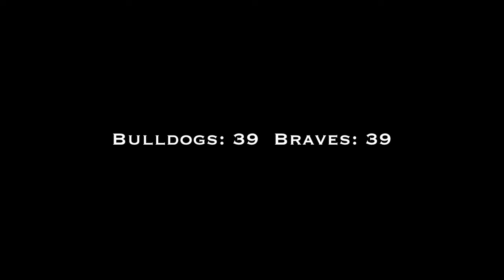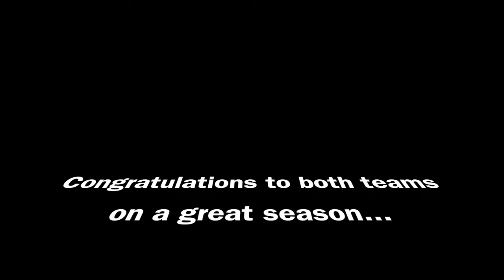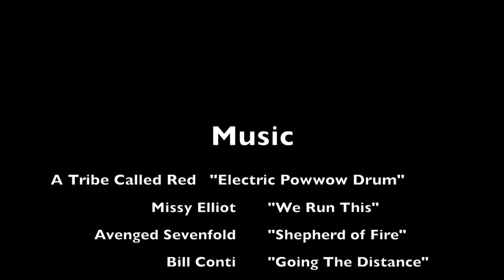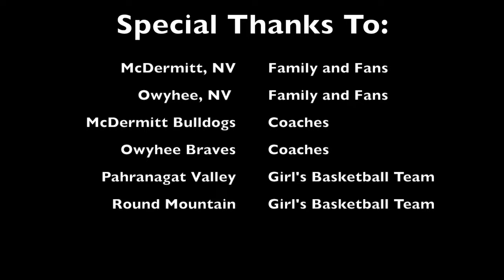Lady Braves vs. Lady Bulldogs: State Championship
Some highlights of the Nevada Division IV Girl's Basketball  State Championship game. 2/27/2016. McDermitt vs. Owyhee
Extra special thanks for video/pictures from my Facebook friends and family.